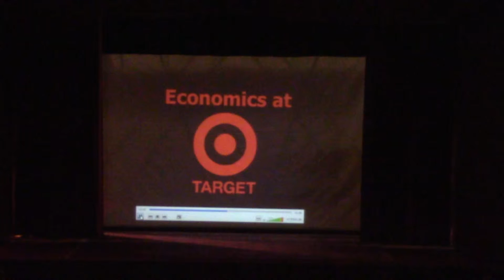5. Economics at target